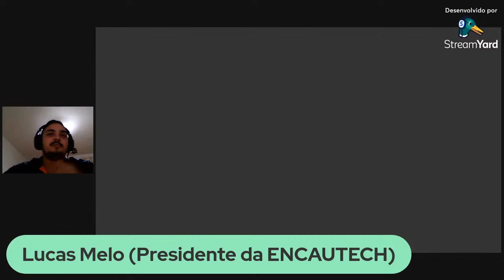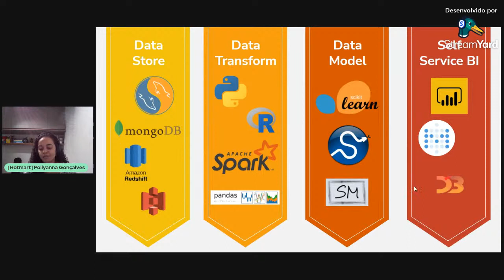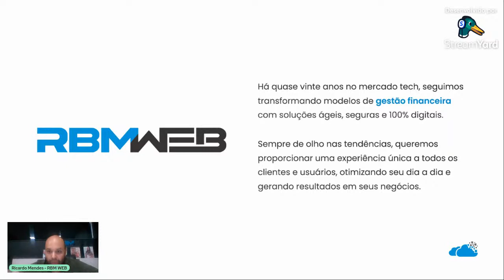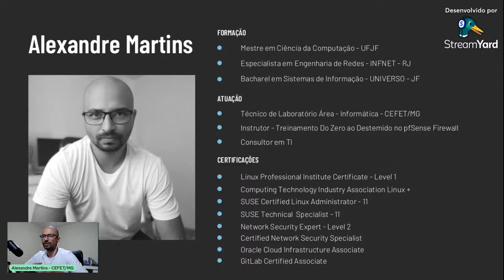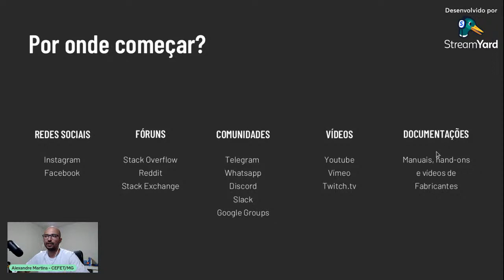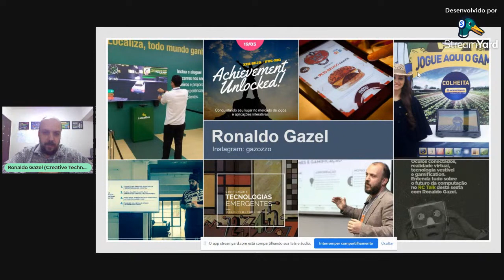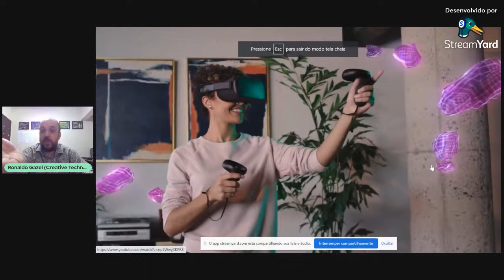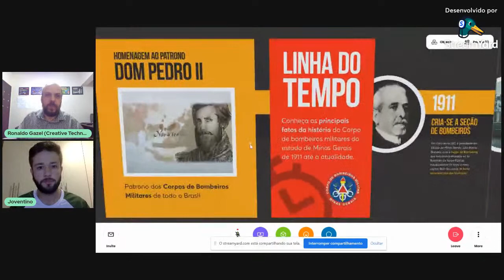2ª SEMANA DA COMPUTAÇÃO - DIA 3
A 2ª Semana da Computação é um evento acadêmico de extensão tendo como objetivo principal contribuir para a formação técnica e social dos discentes, e promover o contato entre o CEFET-MG e ao mais diversos setores da sociedade de Leopoldina e região.

Neste terceiro dia teremos como convidados os palestrantes:

- Pollyanna Gonçalves (Data Science na vida real)
- Ricardo Mendes (Uma conversa sobre desenvolvimento de software)
- Alexandre Martins Gama de Deus (Segurança Perimetral em Redes de dados)
- Ronaldo Gazel (O futuro não é mais como era antigamente)